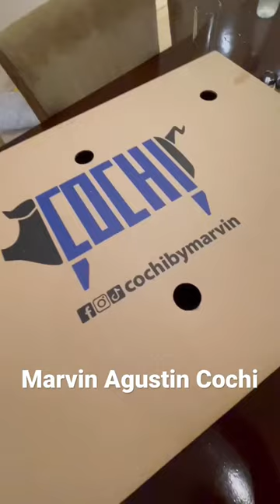marvinagustin cochi cochinillo viralvideo